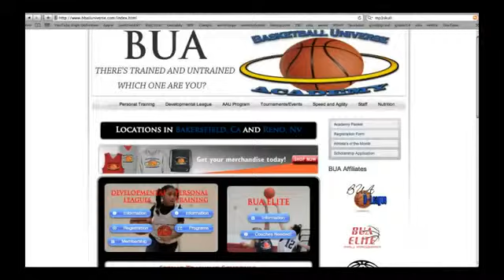BUA presents the 2012 Kern County AllStar Game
BUA All-Stars...